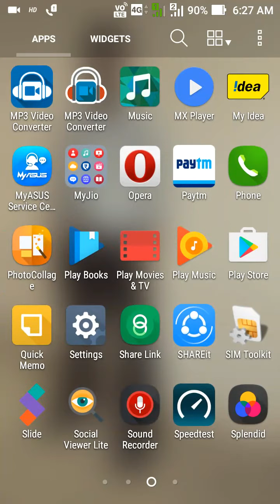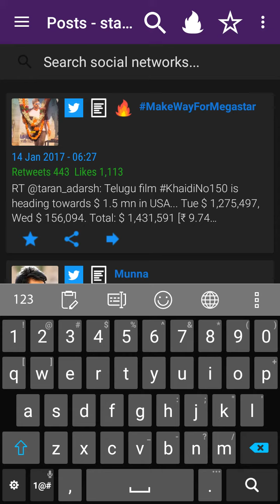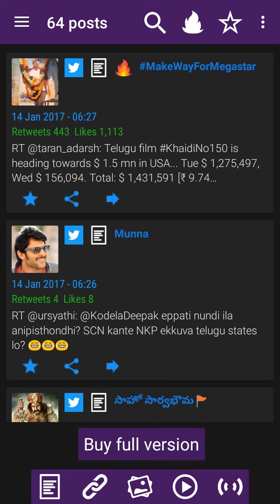how to use fb,Twitter without account in mobile